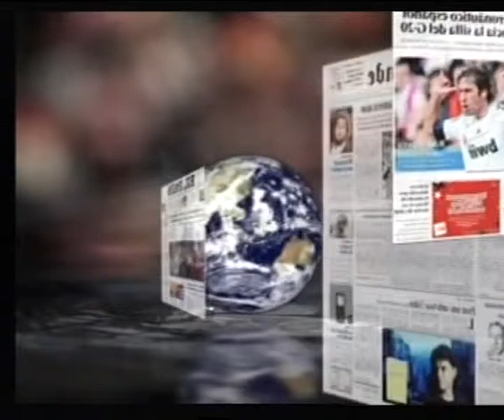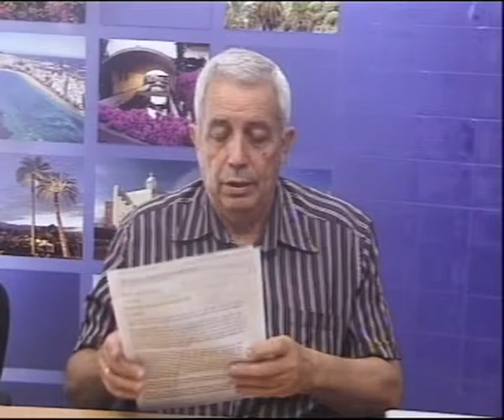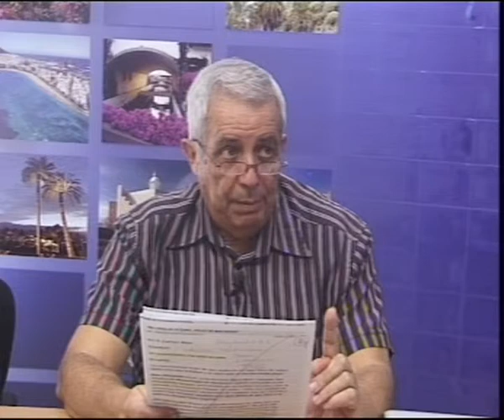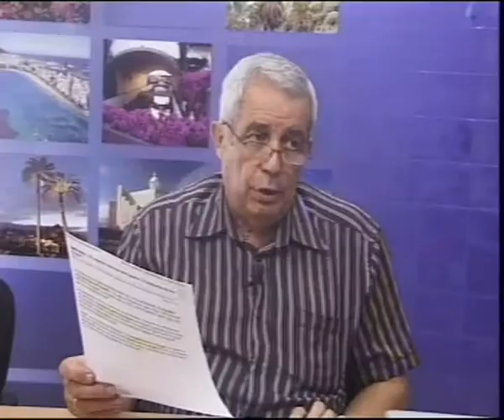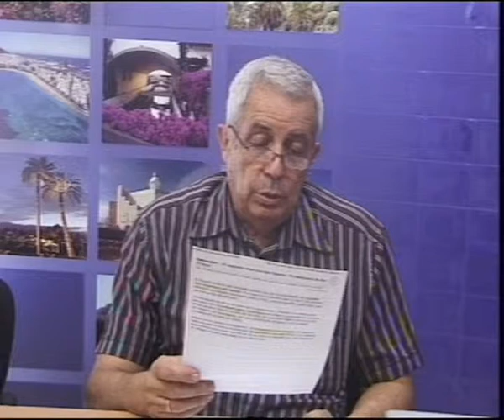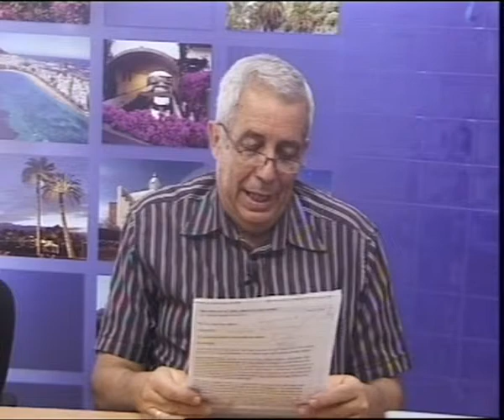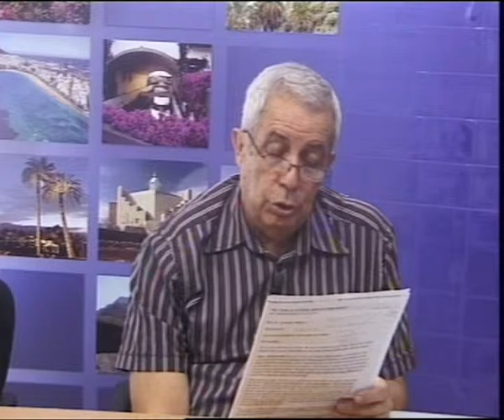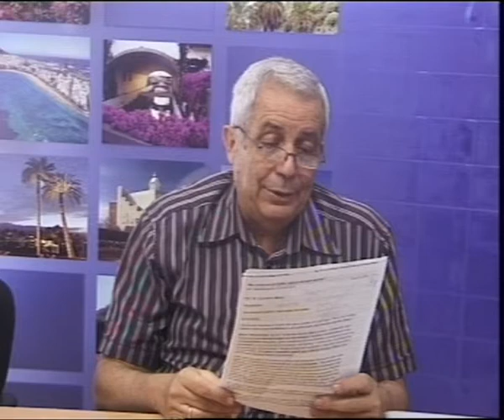LOS DESAYUNOS DE CANAL 13 DIGITAL: Nº 1406 Entrevista a Jaime Rubio y Menchu g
Marian Quintana junto a los compañeros Jaime Rubio y Menchu Galayo han tratado los temas: El éxodo de los ecuatorianos a su país, Los privilegios de la funcionaria Aguirre, Las diferencias entre Felipe e Iñaki, La muerte de Julio César, los datos del incremento del paro en España según la Encuesta de Población activa, el fantasma del fútbol de Oporto.